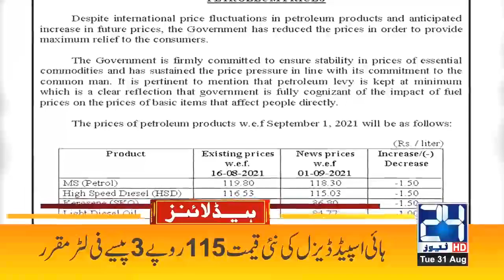8pm News Headlines | 31 Aug 2021 | 24 News HD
8pm News Headlines | 31 Aug 2021 | 24 News HD

24 News HD is one of the leading news channels of Pakistan bringing you the latest current affairs from Pakistan and around the world.  Live National Assembly and Senate Session.